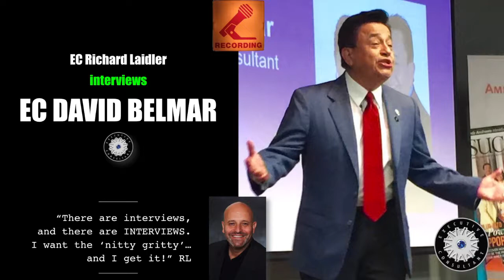EC Richard Laidler interviews EC David Belmar **RECORDING** - Nov 29th 2017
By popular demand here is the RECORDING of this FANTASTIC call!!! David is truly the Ambit Master!

So open your coachable ears, and enjoy,

EC RIchard Laidler